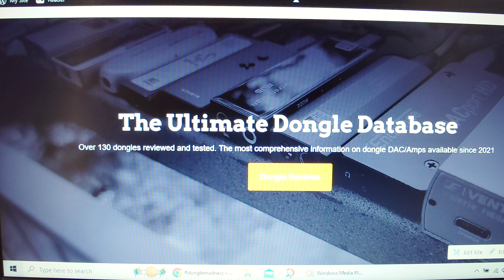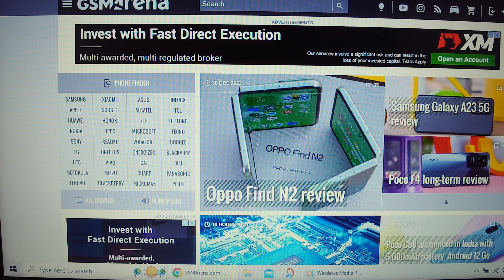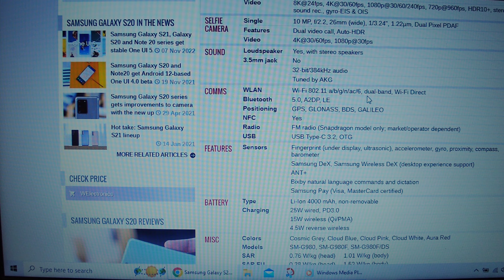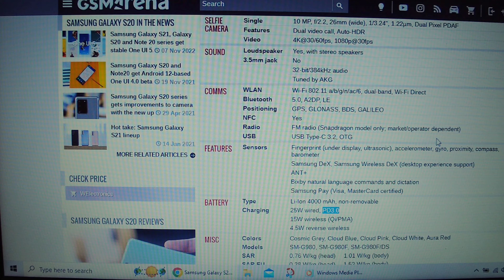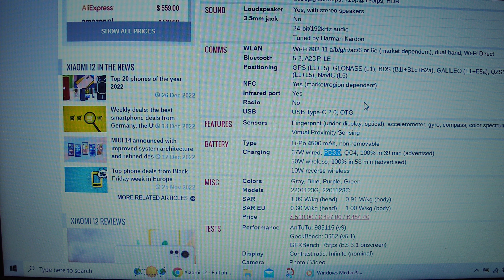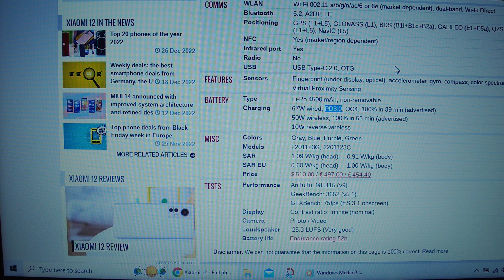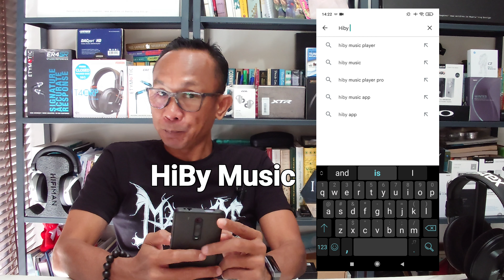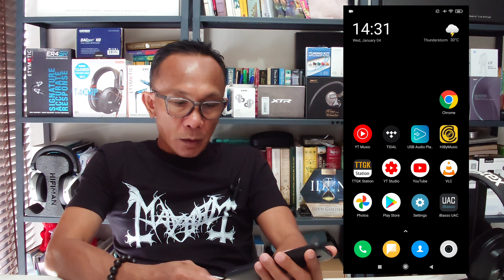donglemadness. How to get the BEST of Audio DAC Dongles!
AndyAudioVault donglemadness on how to get the best out of your USB DAC/Amps

00:00 Intro
00:37 Choosing the right phone
01:13 LG V50 ThinQ
02:41 Samsung Galaxy S20
03:44 Sony Xperia 1 iV
04:07 Xiaomi 12
05:16 USB Power
06:00 Laptop USB 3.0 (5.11v)
07:19 Android USB 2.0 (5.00v)
08:17 Older USB 2.0 (No Go)
09:07 Android USB 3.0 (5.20v)
10:09 Best Software for Dongles
10:42 HiBy Music
16:12 UAPP
21:08 Summary
21:25 Why no iPhones?